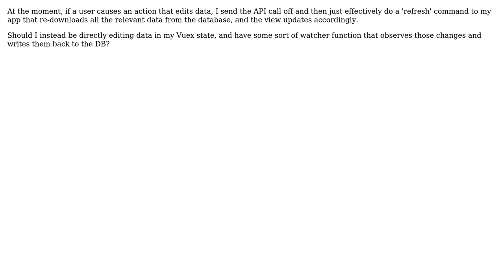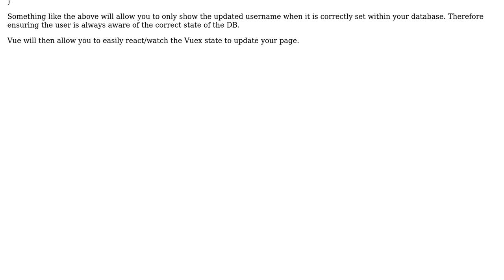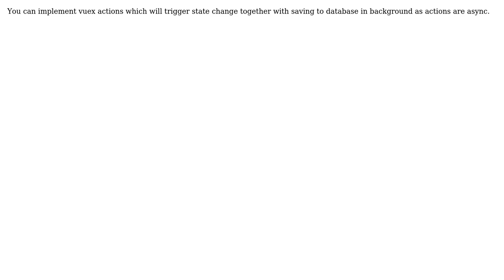What's the 'proper' way to bind Vue state data to a database? (2 Solutions!!)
What's the 'proper' way to bind Vue state data to a database?

With thanks & praise to God, and with thanks to the many people who have made this project possible! | Content (except music & images) licensed under CC BY-SA | Music | Images & others | With thanks to user Marek Urbanowicz user GuyC user daninthemix and the Stack Exchange Network Trademarks are property of their respective owners. You are responsible for your own actions.